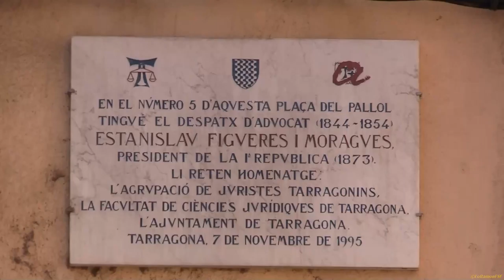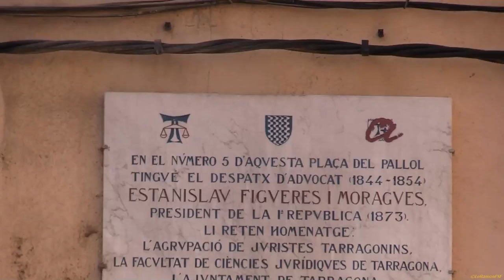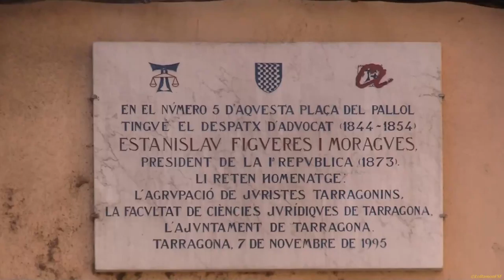Salvador Rovira. 3a Joventut x la República a la PLAÇA DEL PALLOL de Tarragona.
Salvador Rovira ens parla de l’interés històric de l’indret.

 dimarts 3 d’abril del 2018 plaça del Pallol Tarragona

fons musical
 IMPERIAL TARRACO. XXVII Festival de Sant Magí de l’Ateneu de Tarragona-
gravació meva

Nonprofit channel of public acts in the municipalities of Catalunya. Content used is strictly for research/reviewing purposes and to help educate.